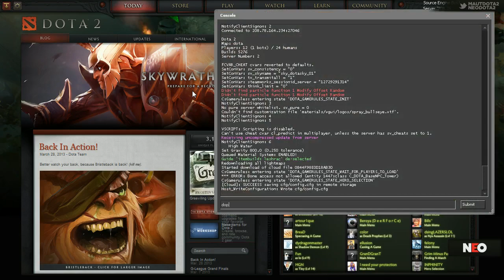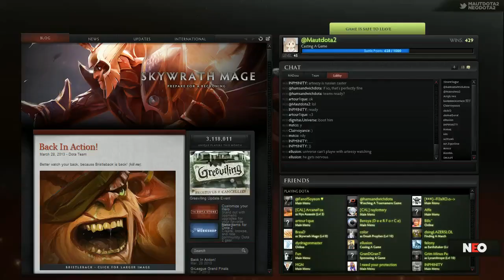AtoD 3 American Group - Artyk vs. Inphinity + 4)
April 19th, 2013: Artyk vs. Inphinity + 4)
AtoD 3 American Group Stages
Broadcasted by NEO Dota, Commentary by Maut and Ellusion